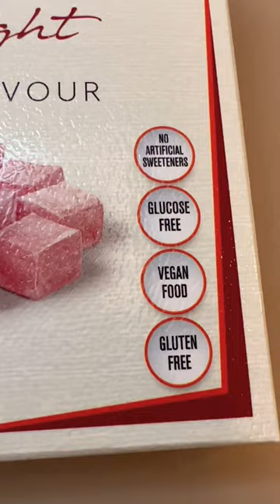Pink 🍬Turkish delight with pomegranate flavours 😍🤤🍬🍭🍯 turkish delicious delight 🍯